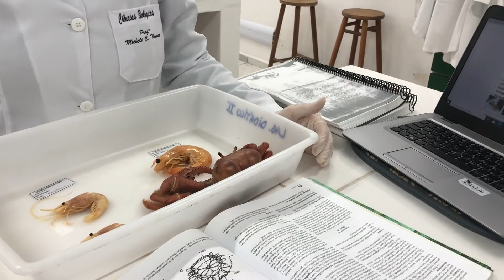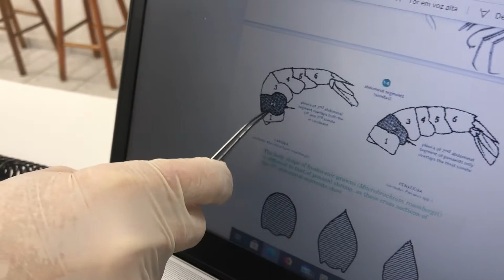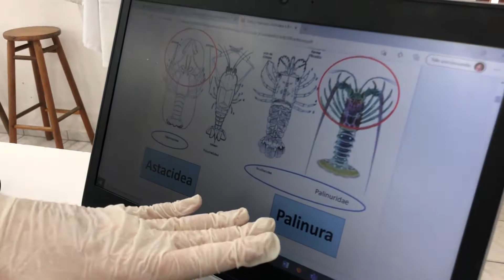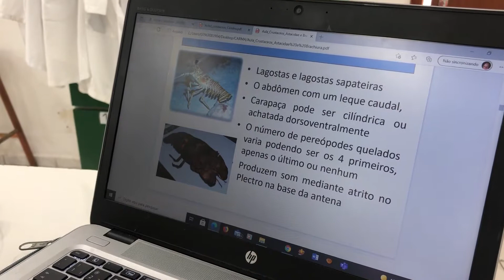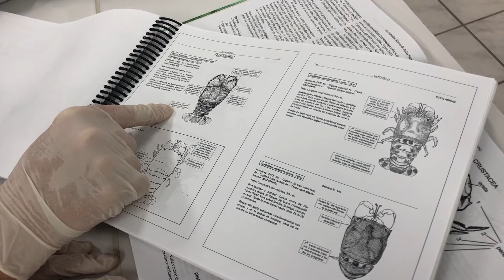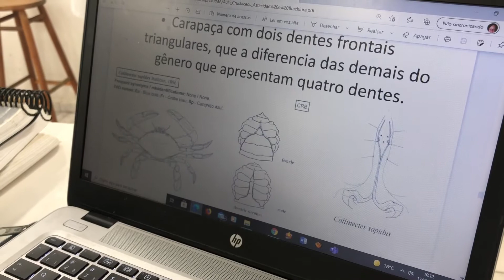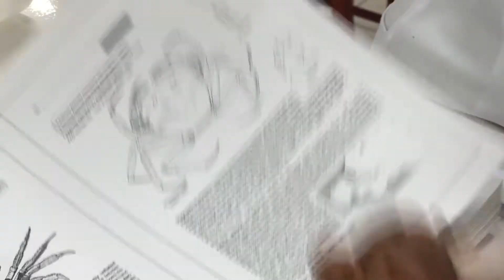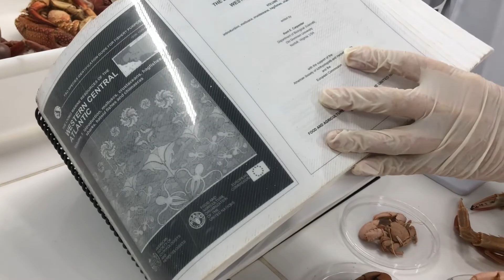Aula Prática - Carcinologia e Malacologia - Siris, Caranguejos e Lagostas